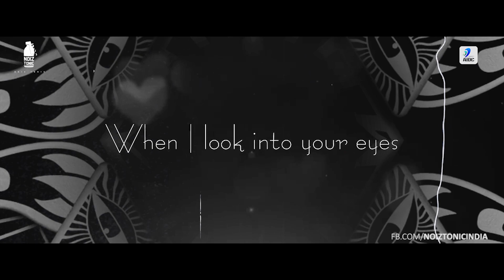Gazab Ka Hai Din (Tropical Remix) | DIL JUUNGLEE | NOIZTONIC | Full Video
Watch Out beautiful romantic song Gazab Ka Hai Din Tropical Remix By NOIZTONIC

Song: Gazab Ka Hai Din Tropical Remix
Remix By: NOIZTONIC
Release By: AIDC

Original Credit -
Song : Gazab Ka Hai Din
Movie : Qayamat se Qayamat Tak
Singer : Alka Yagnik, Udit Narayan
Star Cast : Aamir Khan, Juhi Chawla
Music Director : Anand Milind
Lyrics : Majrooh Sultanpuri
Music Label : T-Series